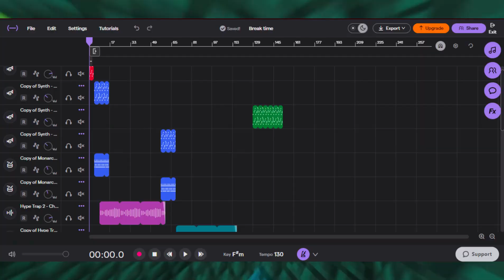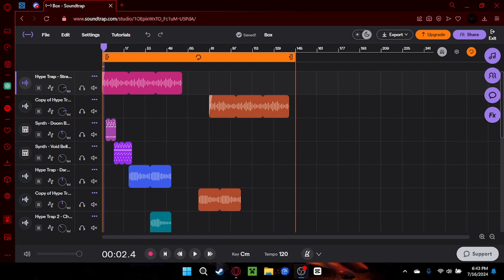I hate the YouTube Copyright system... (Update video)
Title speaks for its self